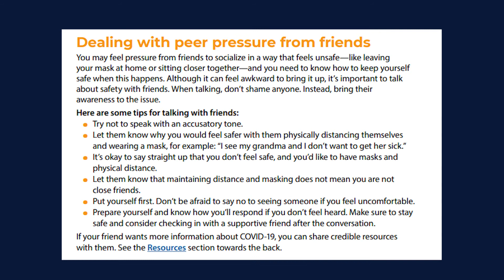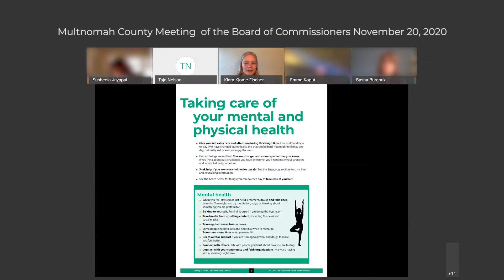Stories from the Pandmic: Klara's Story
“Physical distance doesn’t mean you’re distanced in friendship”

Multnomah County staff and volunteers share Stories from the Pandemic. Find tips for getting by: multco.us/coping-pandemic.